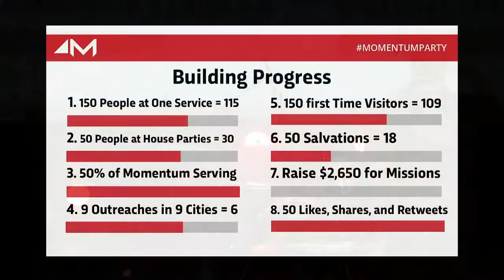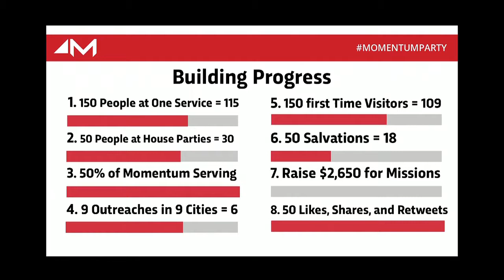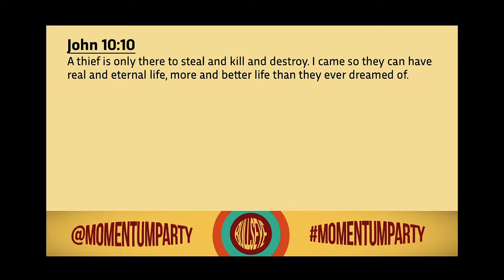Bullseye Part 1